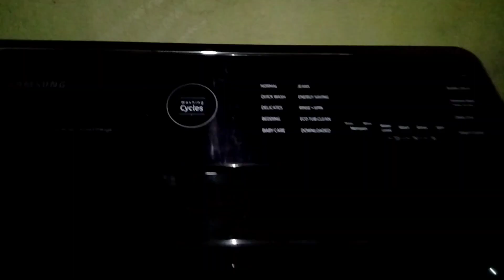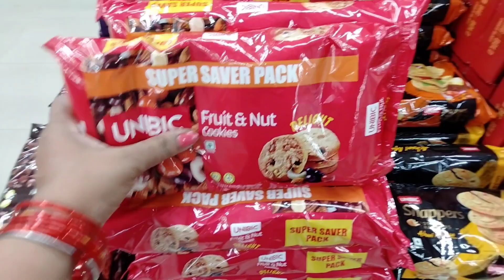vlog | Grocery Shopping | Sunday Morning Breakfast + Lunch | Different style chicken Recipe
paroma kurmi

Paroma's Recipe